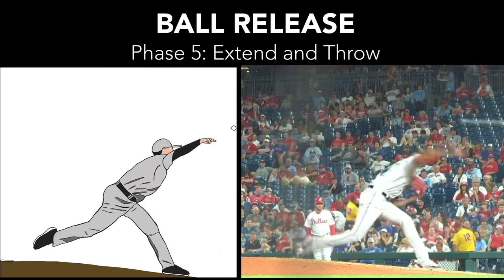Sandy Alcantara Pitching Mechanics Breakdown | Learn Key Principles of Efficient Pitching Mechanics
Welcome to the Paradigm Pitching, Pitching Development program.

Paradigm Pitching is a pitching development program I (Kyle Leahy, MILB Pitcher) created full of all things that have helped me increase velocity and become a better pitcher in my career.

The program aims to educate pitchers of proper pitching mechanics and provide corresponding pitching drills to help the pitcher learn to achieve key components of the delivery.  The program also includes pitch analytic information as well as a throwing program.